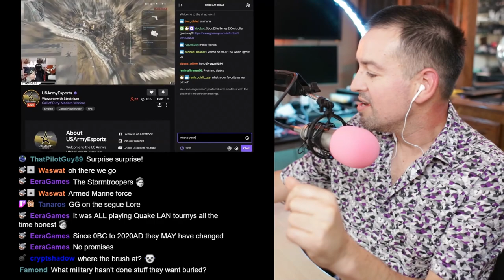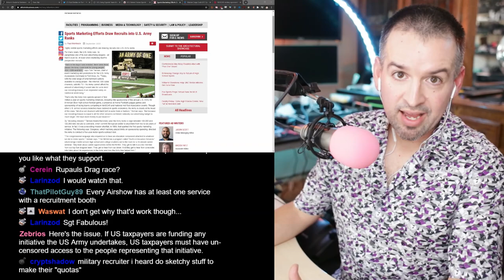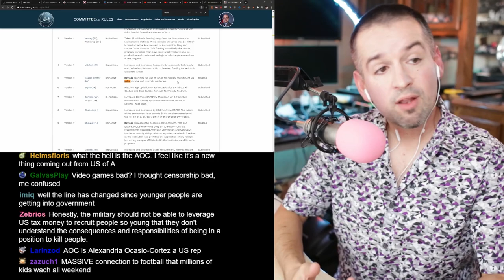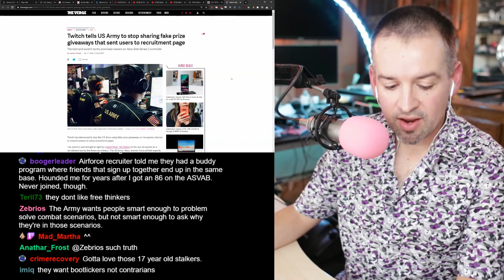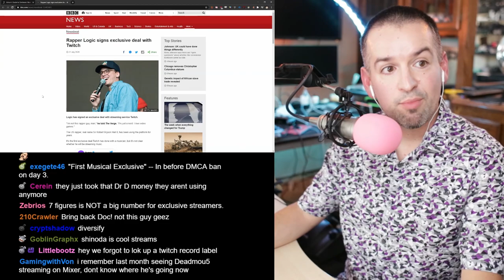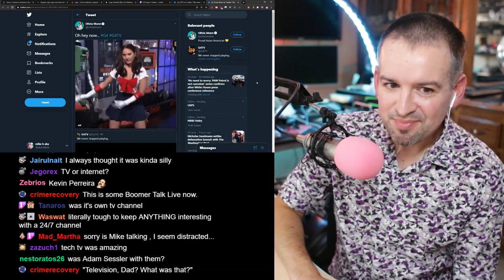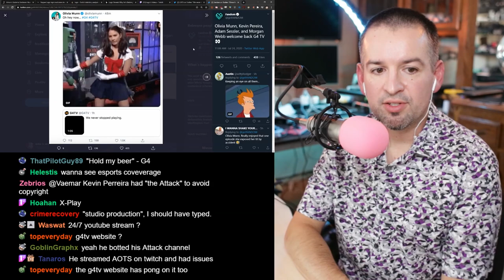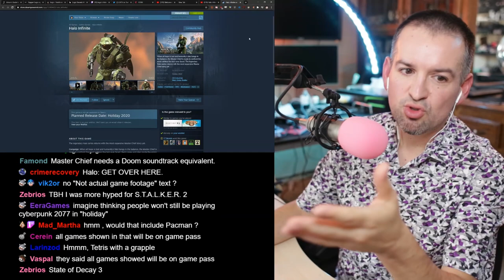STREAM ALL THAT YOU CAN STREAM IN THE ARRRRRRRRRRRRRRRRRMY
Link dump:
US Military may have violated the 1A when it banned twitch viewers for asking questions about american war crimes

"It imposes an unconstitutional restriction on their participation in a designated public forum" - from the case against Trump for blocking twitter users

HISTORY: The US military has a presence in 26 sports, dating back to 1948, 72 years ago.
Not all are integrated into civilian sector, but the ones that are can be considered a PR arm

In 1999 they did a 5 year PR test on motorsports

In 2012 they came under attack for sponsoring UFC because of rampant sexism in the sport

But they were allowed to continue in other fields

Esports are sports, but the interaction is considerably different:
It should be noted that the US Army has had a presence on YT since 2006 and ABSOLUTELY has banned users and removed comments that didn’t suit the pro-military narrative and eventually disabled all comments, but has kept ratings (other services have comments enabled)

AOC introduced a measure to stop the military from recruiting on twitch
“Prohibits the use of funds for military recruitment via video gaming and e-sports platforms.”

It certainly doesn’t help that they were using shady bait-and-switch tactics in giveaways

The US Army is going to stand down from Twitch for the time being

Logic - where your sub dollars are really going

Twitch signs 7 figure deal with rapper/gamer Logic for exclusive streaming rights
This marks Twitch’s FIRST exclusive deal with a musician, who is retiring from music
“Logic said the site was the "safest way possible" to interact with fans.

Twitch was recently accused of not doing enough about abuse claims, as well as not banning streamers who used racist or homophobic language.”

This came merely days after he announced his retirement from music
Today (24Jul20) he’s dropping his final album
“It’s been a great decade, now it’s to be a great father,”

Hosts tweet in recognition of return, but nothing further
What happened to G4?

Another 24/7 network who has officially announced they will be streaming all their shows
Sushi Dragon, Emily Mei, Sasha Grey and others

Marc Merrill, co-founder of Riot Games
Mike Morhaime, co-founder of Blizzard Entertainment
Amy Morhaime, former head of global esports, Blizzard Entertainment
Kevin Lin, co-founder of Twitch

Will launch on Twitch/YT/FB/Twitter on August 5th

Canadian CDC recommends..